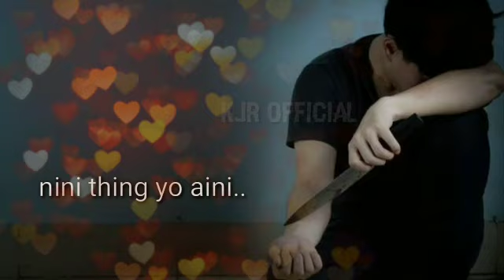Baluh Suh ha || Bru song whatsapp status